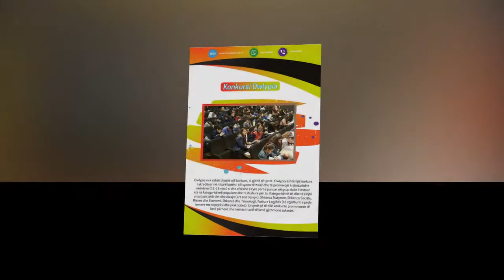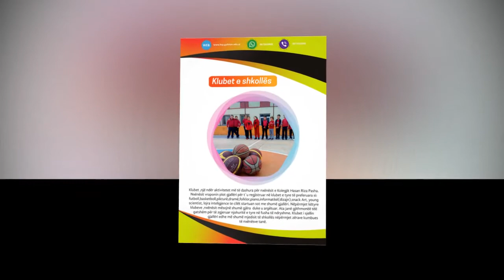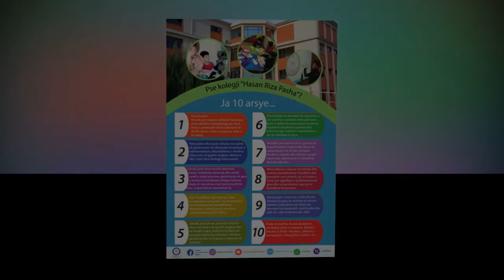E-buletini i shkollës Hasan Riza Pasha për vitin akademik 2019-2020